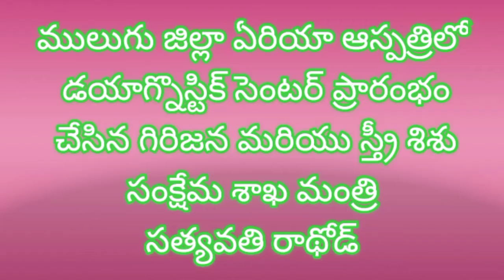Mulugu || ములుగు ఏరియా ఆసుపత్రిలో డయాగ్నొస్టిక్ సెంటర్ ప్రారంభం చేసిన మంత్రి